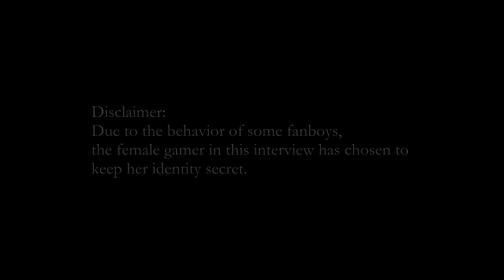GCTV Spotlight - Fun Flavored Gaming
A special GCTV Spotlight episode and pilot episode of the video game show called Fun Flavored Gaming. An Aubrey Hallman and Justin Stewart production.